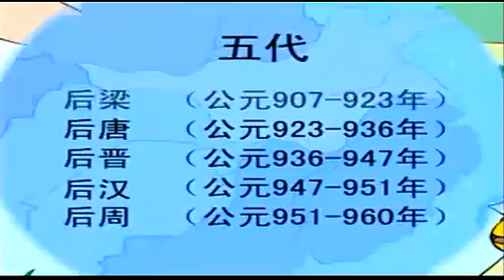中国历史上下五千年181 不睡龙 钱鏐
中国历史上下五千年不睡龙 钱鏐